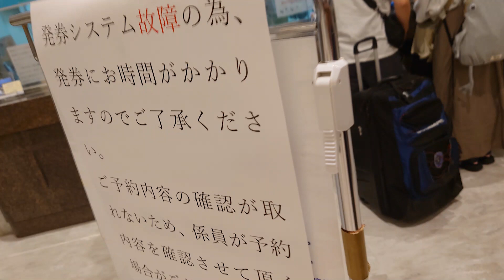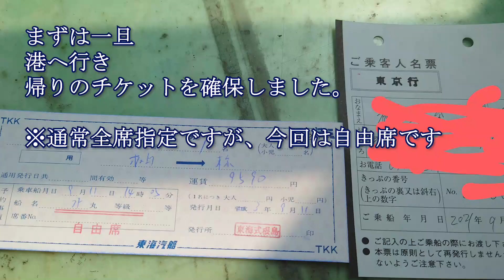式根島日帰りの旅 東海汽船のシステム障害で参った。。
式根島への日帰り旅。2度目です。
金曜日昼に行くことを決断。ところが東海汽船のシステム障害のため船の予約出来ず。
手書き発行になったり、帰り便のチケットが発券されない、式根島で買った帰りのジェット船のチケットは自由席。
例外だらけで、なんとなく組んでいた予定も、どんどん変わり、貴重な体験です。

●コラボは常時受け付けてます。基本無料。チャンネルの規模は関係ないです。
●出演者募集中です。車、シュノーケリング、スキー、グルメ、興味ある方。
特に趣味に興味なくてもYoutube出たい方。
まずはコメントください。